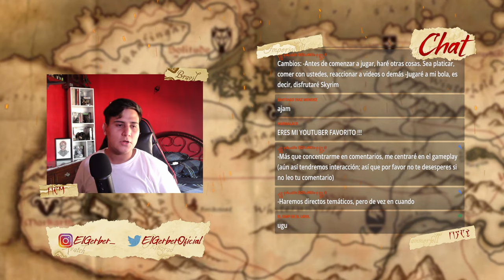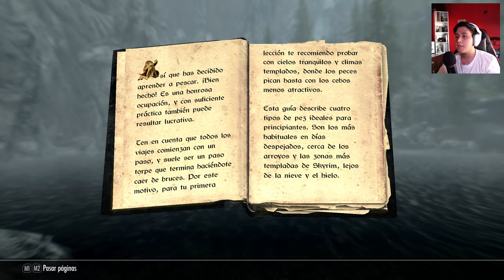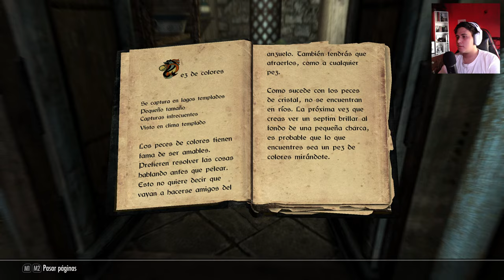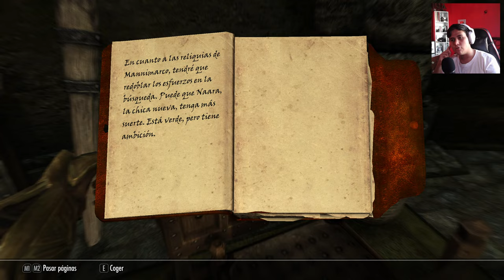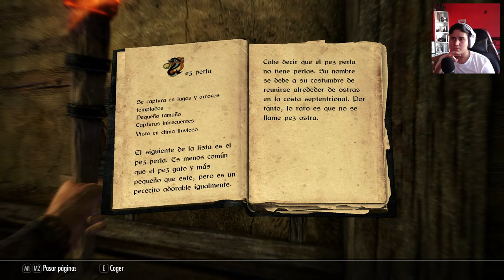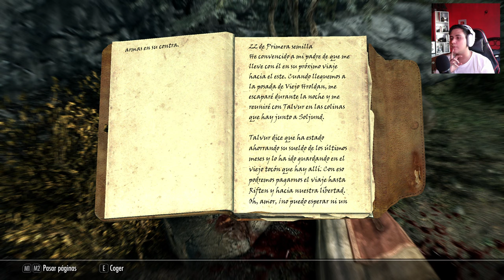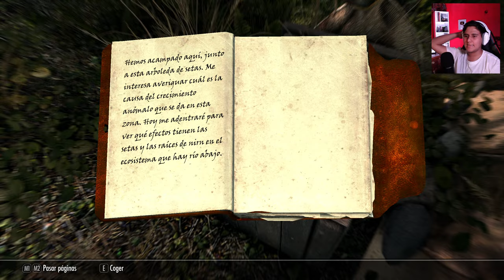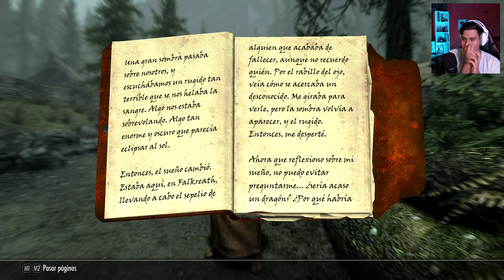EL MEJOR PESCADOR DE TODO SKYRIM 🎣 | ROAD TO 100% #7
Hoy por fin nos iremos a pescar nuevos amigos 🎣

¿PREGUNTAS FRECUENTES?

➤¿De qué trata esta serie?
En esta serie intento completar Skyrim al 100% para prepararnos para la salida de The Elder Scrolls VI. Consiguiendo todos los logros, objetos únicos, casas, conejos, haciendo todas las facciones y misiones secundarias. ¡Skyrim al 100%!

◄ ESPECIFICACIONES DE LA PC GERBER ►

➤ Tarjeta madre ROX STRIX b450F Gaming
➤ Ryzen 7 2700x 3.7GHz
➤ Tarjeta de Vídeo RTX 2060 Asus Dual 6gb
➤ Ram XPG 48gb DDR4 a 3000Mhz
➤ SSD M.2 Sata 240Gb WD
➤ HDD 2tb 3.5" Seagate Barracuda
➤ Fuente de poder XPG 750W 80+ Gold
➤ Gabinete XPG Battlecruiser

PREGUNTAS FRECUENTES ►
➤¿Imperial o Capa de la Tormenta? ¿Por qué?
Imperial, en resumidas cuentas, me parece que es el bando más moral, viendo por todas las razas, y no por una sola.
Soy de Durango, México

Soy El Gerber y nos veremos en otro directo. ¡Hasta la próxima!